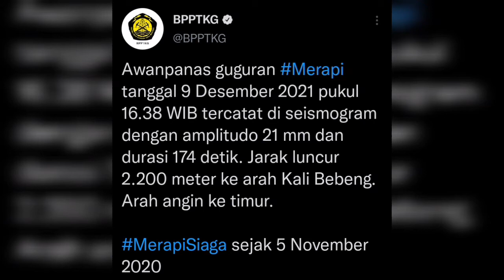Kembali Terjadi " Awan Panas Guguran Gunung Merapi " • 09 Desember 2021 !!!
Awanpanas guguran Merapi tanggal 9 Desember 2021 pukul 16.38 WIB tercatat di seismogram dengan amplitudo 21 mm dan durasi 174 detik. Jarak luncur 2.200 meter ke arah Kali Bebeng. Arah angin ke timur.

MerapiSiaga sejak 5 November 2020

Source : BPPTKG & BPBD Sleman